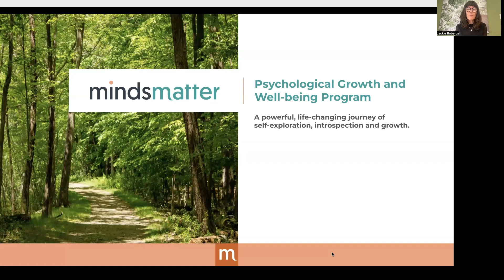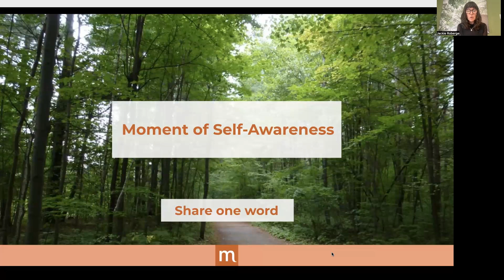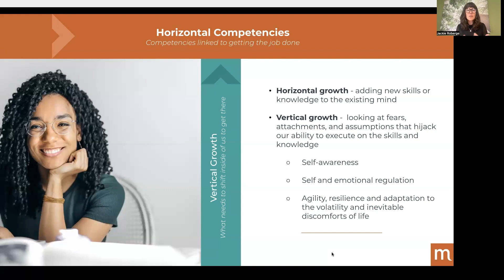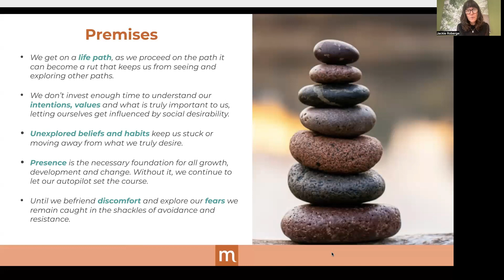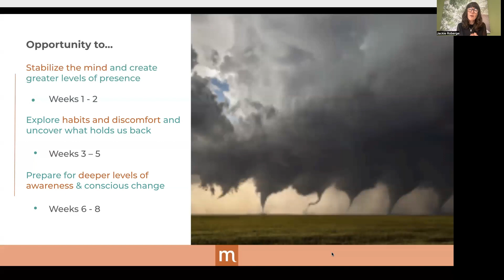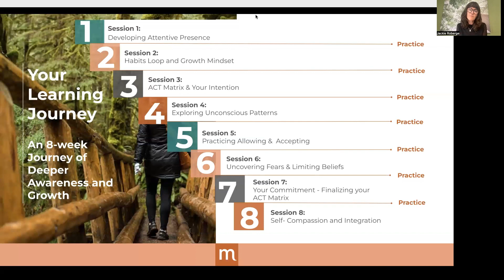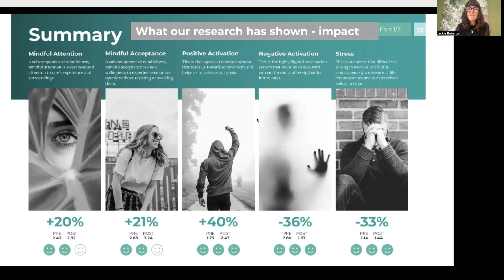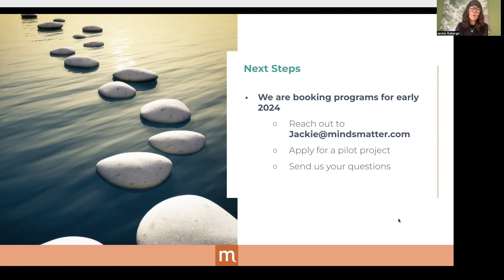Information Session: Psychological Growth & Wellbeing Program